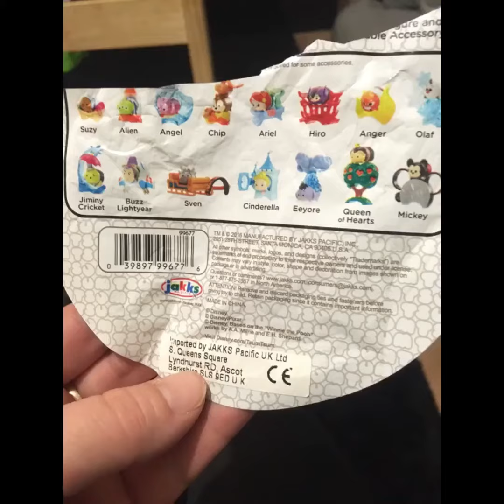Blind bag! Tsum tsum! Disney!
Paige is opening her first Disney tsum tsum blind bag!